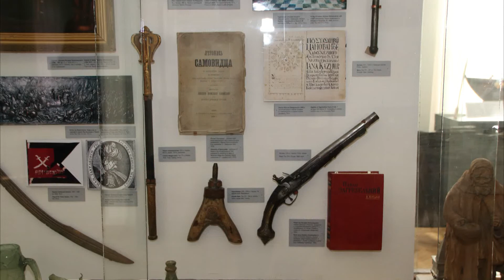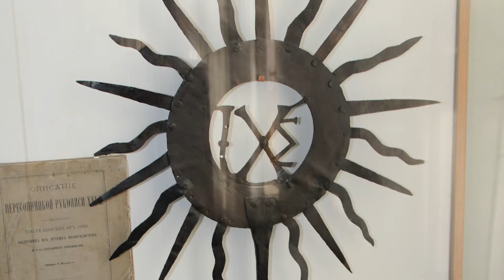Виставка в краєзнавчому музеї